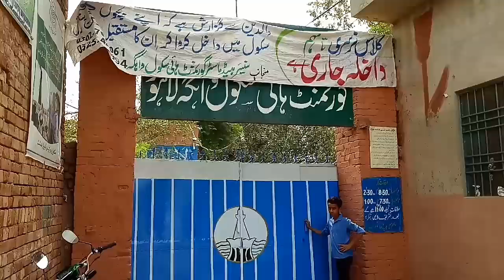Rural life near Wagah border Lahore Pakistan